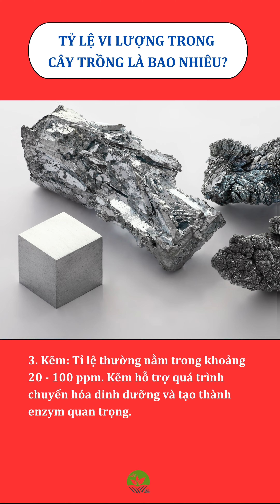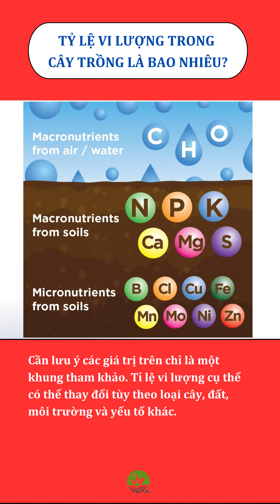✴️ TỶ LỆ VI LƯỢNG TRONG CÂY TRỒNG LÀ BAO NHIÊU?